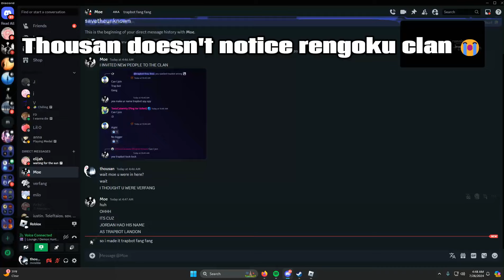DEMON HUNTER INCIDENTS PART 1